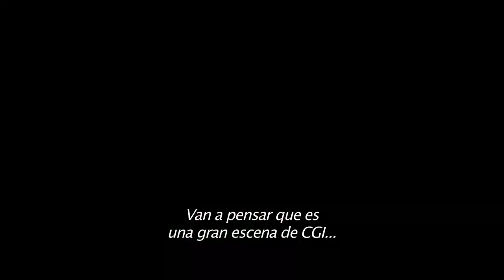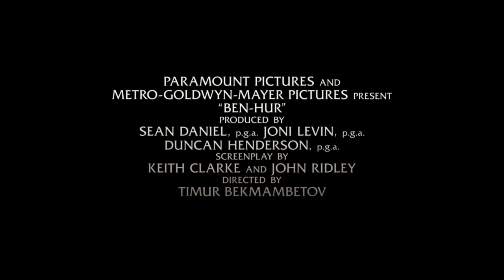BEN-HUR | Detrás de cámaras: Carruajes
Jack Houston, Toby Kebbell y el director Timur Bekmambetov hablan de cómo lograron que la carrera de carruajes de ‪BENHUR fuera lo más real posible.

Estreno 25 de agosto, sólo en cines.